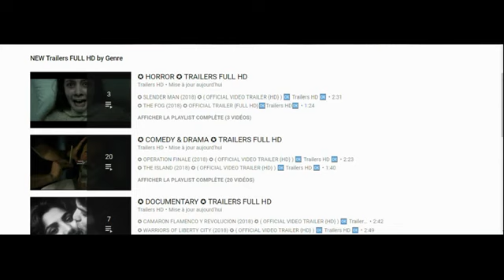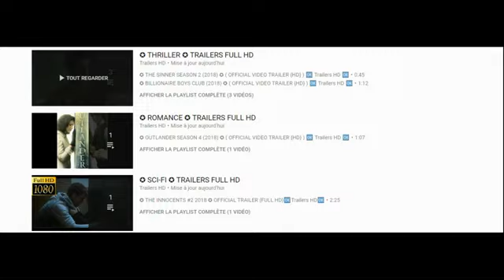2018 BronBroen - Season 04 - Filmlance International AB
2018 Bron/Broen Season 04

Category:  Crime, Mystery, Thriller
Production: Filmlance International
Cast:
Sofia Helin ...  Saga
Rafael Pettersson ...  John
Sarah Boberg ...  Lillian
Dag Malmberg ...  Hans
Kim Bodnia ...  Martin

Awards:

Danish Film Awards 2019:
-Nominee: Best Actor - TV Series (Årets mandlige hovedrolle - tv-serie)
Thure Lindhardt
-Nominee: Best Actress - TV Series (Årets kvindelige hovedrolle - tv-serie)
Sofia Helin
-Nominee: Best TV Series (Årets tv-serie)
-Nominee: Best Supporting Actor - TV Series (Årets mandlige birolle - tv-serie)
Elliott Crosset Hove